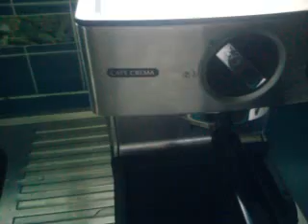Sunbeam EM4820 CAFE CREMA REVIEW. RESULT SUNBEAM MAKE LANDFILL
I AM TIRED OF MANUFACTURES MAKING SUB STANDARD DEVICES THAT ONLY ADD TO OUR LANDFILL. MAKERS OF CHEAP NASTY SUB STANDARD DEVICES ARE ENVIRMENTAL VANDALS. GO BACK TO MAKING APLIANCES THAT LAST 20 YEARS STOP KILLING OUR PLANET MAKING CRAP.  IT COST 240 DOLARS IT LASTED 2 MONTHS AND SINCE I AM THE ONLY COFFE DRINKER AND HAVE ONE A DAY AND SOME TIMES NONE ITS MADE LESS THAN 60 CUPS OF COFFEE.  NEXT TIME YOU GO TO YOUR LOCAL RUBISH DUMP HAVE A LOOK AT THE AGE OF THE MOUNTAINS OF APLIANCES. MOST ARE VERY NEW NOW.